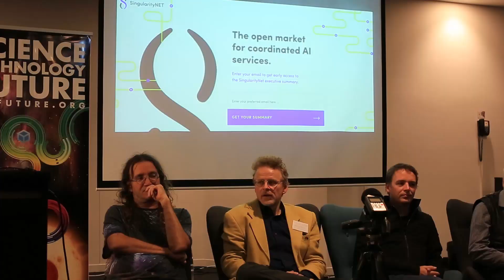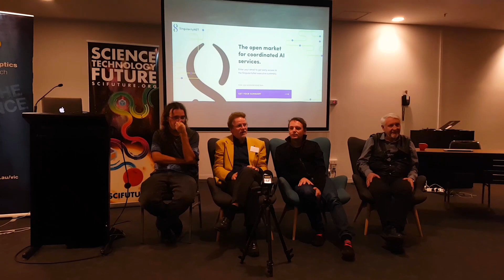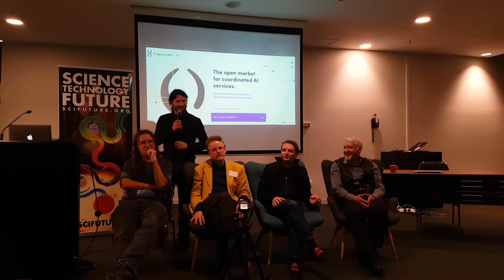AI in Society - Ethics, Safety, Industry & Governance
Panelists: Ben Goertzel, Marcus Hutter, Joscha Bach, Peter Cheeseman
This panel was held at the 'Artificial Intelligence / Human Possibilities' event as adjunct to the AGI17 conference in Melbourne 2017.

Assessing emerging risks and opportunities in machine cognition

With AI Experts Ben Goertzel, Marcus Hutter, Peter Cheeseman and Joscha Bach.

Event Focus:
Given significant developments in Artificial Intelligence, it's worth asking: What aspects of ideal AI have not been achieved yet?
There is good reason for the growing media storm around AI - many experts agree on the big picture that with the development of Superintelligent AI (including Artificial General Intelligence) humanity will face great challenges (some polls suggest that AGI is not far).  Though in order to best manage both the opportunities and risks we need to achieve a clearer picture - this requires sensitivity to ambiguity, precision of expression and attention to theoretical detail in understanding the implications of AI, communicating/discussing AI, and ultimately engineering beneficial AI.

Kind regards,
Adam Ford